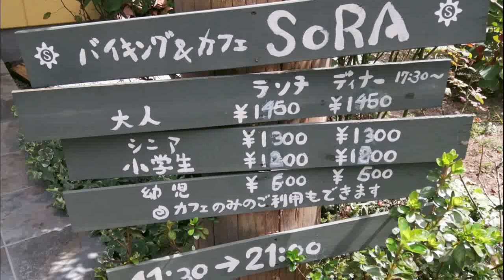【食べ放題】バイキング&カフェ SORA（そら）（大分県日田市）で食べ放題を堪能する♪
今回は、大分県日田市にある「バイキング&カフェ　SORA（そら）」へ伺いました。

こちらのお店は、手作りの料理が約30種類ほど並んでいます。
地元の野菜を使用したものや洋食、和食などがあります。

店内は木製が中心で、居心地がいい雰囲気でした。

カフェでの利用も出来るみたいで、カウンターもありました。

時期によって内容は変わるみたいです。

もちろん、コーヒーやジュースなども飲み放題になっています。

がっつりと食べたい感じではないですが、野菜が中心で子供も食べやすいなと
感じました。

店名：SORA （ソラ）
住所：大分県日田市西有田上手町256-5
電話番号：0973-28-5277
営業時間：【月・水・木・金・土・日】
　　　　　11:30～15:00
　　　　　17:30～21:00
　※新型コロナウィルス感染拡大の為、営業時間等が変更になる場合があります。